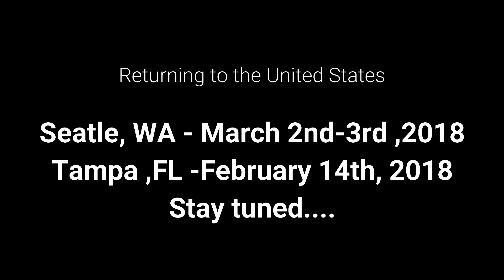Kristina Ivanova & Pablo Tapia Performing in Tango Scent- Live Music by Sexteto Milonguero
Tango Scent
Producer: Patricio Touceda - Romance De Barrio
Dancers: Kristina Ivanova & Pablo Tapia
Live Music by Sexteto Milonguero
Song:Romance De Barrio
Location - Kirkland Performance Center
Filmed on location March 8th, 2017
Film and editing: Wesley Kronick